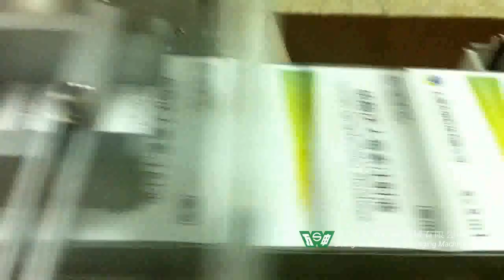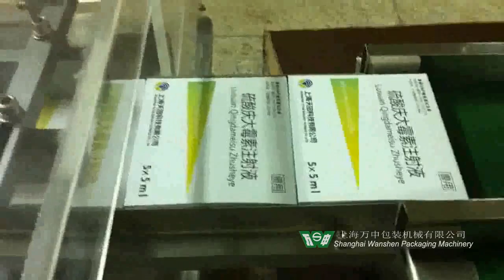water needle type cartoning machine,packing machine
Shanghai Wanshen Packaging Machinery Co.,Ltd
water needle type
we are a manufacturer of cartoning （Packing）machines